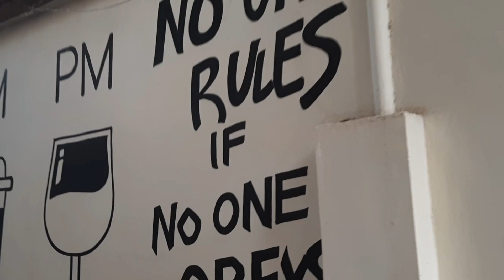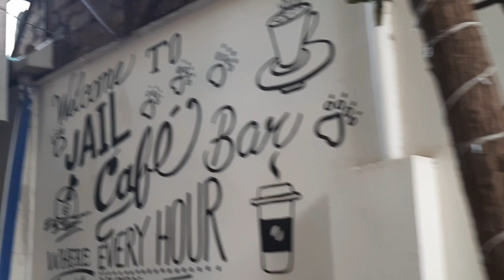Ahmedabad Open Mic | Vlog 15 | Amit Tiwari Vlogs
Ahmedabad visit krne mein ek alag hi bat rehti hai. Good city with good people.